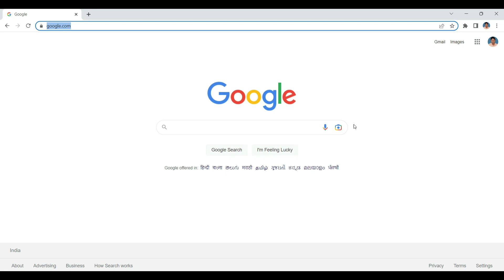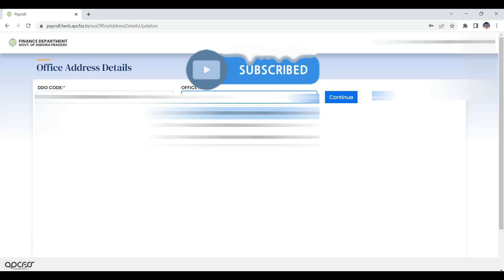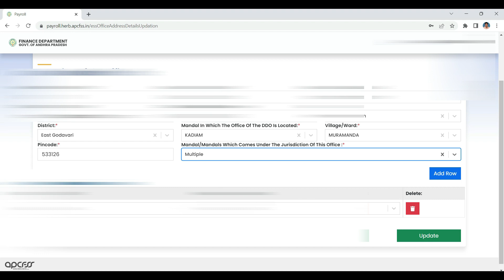office address update in pay roll#TECHVETS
In this video you can learn how to update office address details in payroll website by DDO